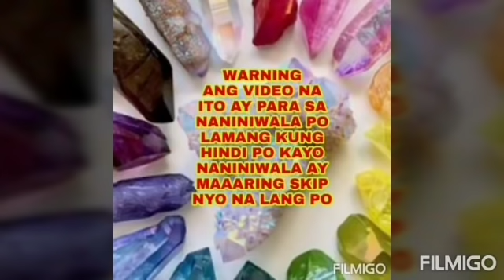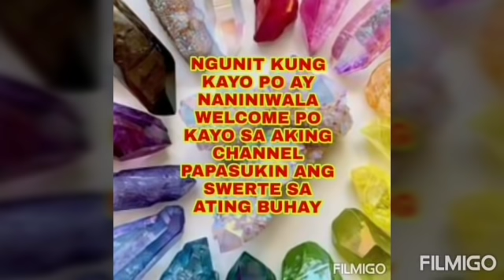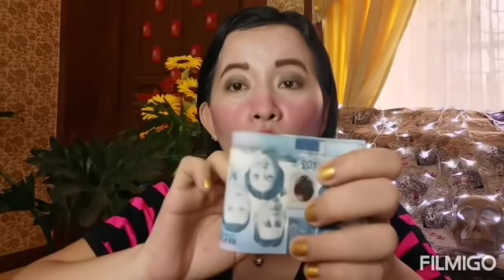GUSTONG YUMAMAN? MONEY MAGNET ANG KAILANGAN BAGO SUMAPIT ANG BAGONG TAON 2020-Apple Paguio7